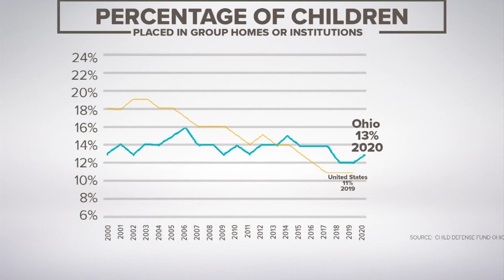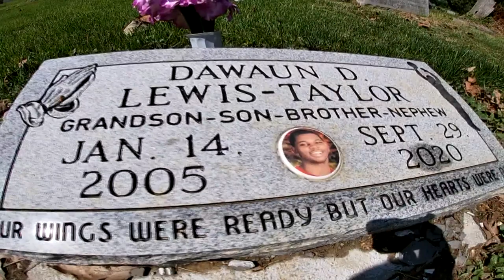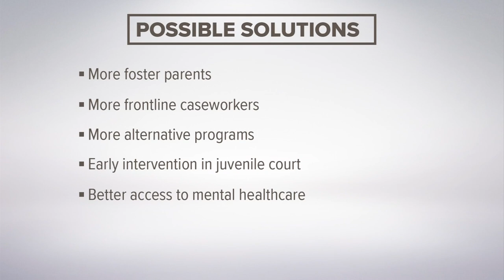128 children across Ohio have died in custody of children services agencies since 2015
Since 2015, 128 children have died while in the custody of public children services agencies, 10 Investigates learned.